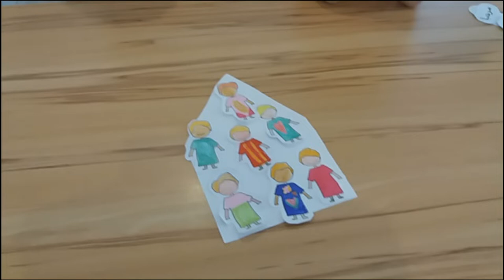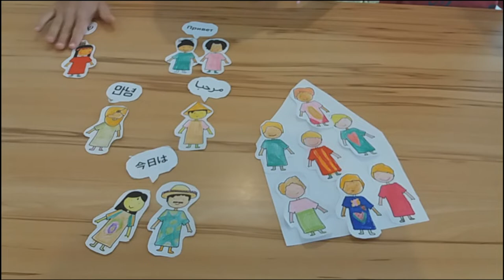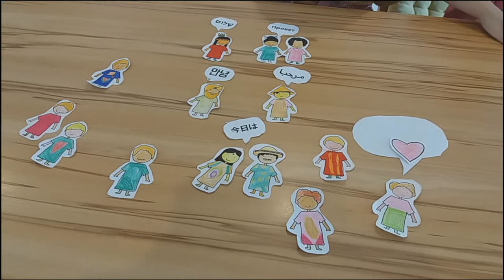Freddy und Wilma: Viele Sprachen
Geschichte aus "Kleine Leute - Großer Gott" SCM-Bundesverlag

Ich lieb dich, Jesus
Mike Müllerbauer